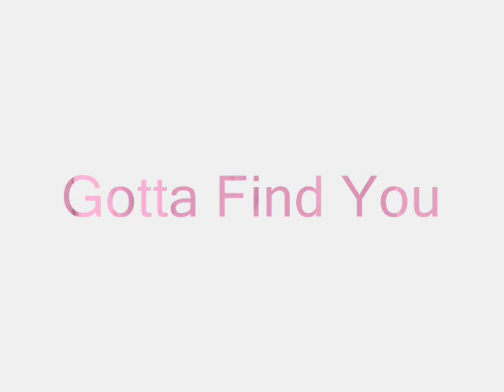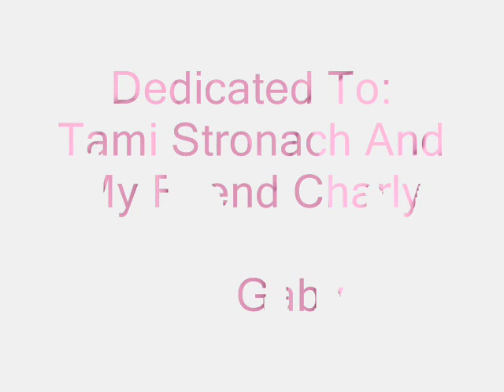Tami Stronach - Gotta Find You